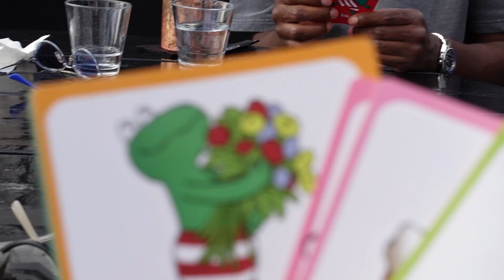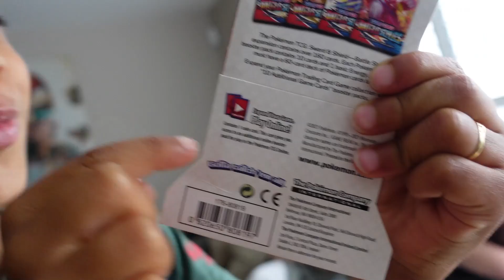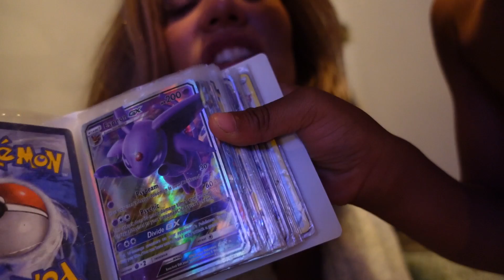IK STA PERPLEX, ZE STEELT NOVI-JAXX #77 By Nienke Plas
FRENKY-DEAN WILT ZIJN BELLO BABY BROERTJE NIET DELEN. ALLEEN DE FAMILIE MAG HEM VASTHOUDEN

PS. De shopbeelden kunnen als schokkend worden ervaren door de hoeveelheid sale. Kijken op eigen risico